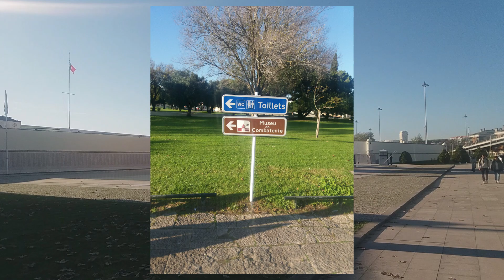Padrão dos Descobrimentos, Belem, belem Tower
Padrão dos Descobrimentos, Belem light house, belem Tower, these are the 16th century monuments of the Portugal and they are included in the 7 wonders of Portugal registry.

Very beautiful and tourist place. If you are in Lisbon than you must come in and view this place. This place is very photogenic and tourist attraction.

I reached here from Rossio by sitting on tram E15, which is very famous and travels right in the middle of the city. Enjoy the video.